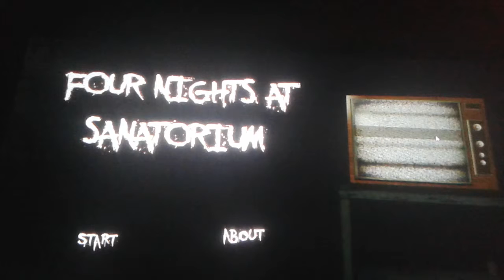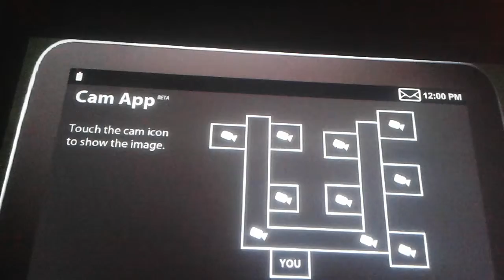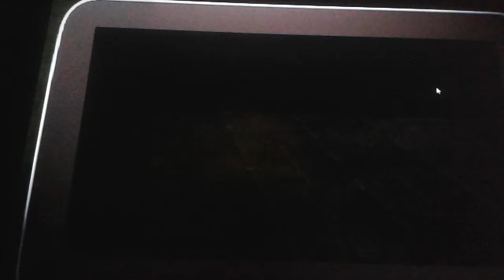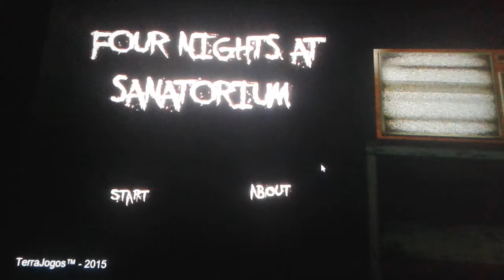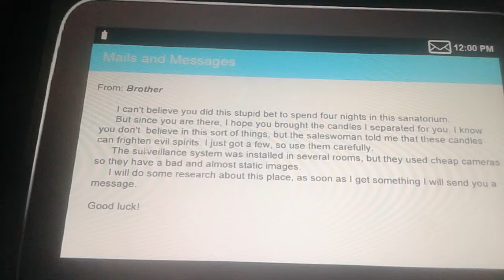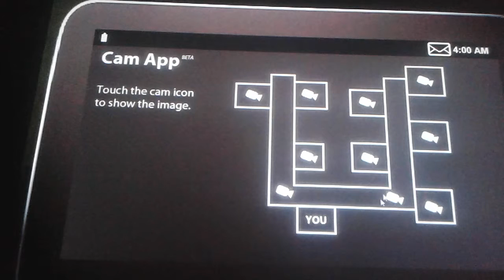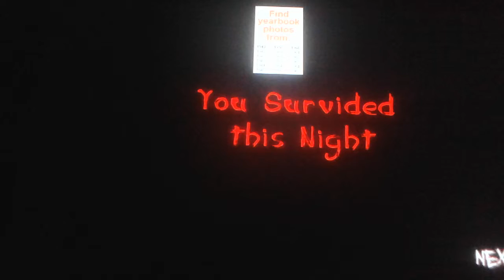Four Nights at sanatorium episode #2 NIGHT 1 FINALLY COMPLETE!!!!!!!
GUYS WE FINALLY GOT DONE WITH THE 1st NIGHT! I hope you all enjoy because this is definitely going to be a continued series so I hope you enjoy😊😊😊😊!!